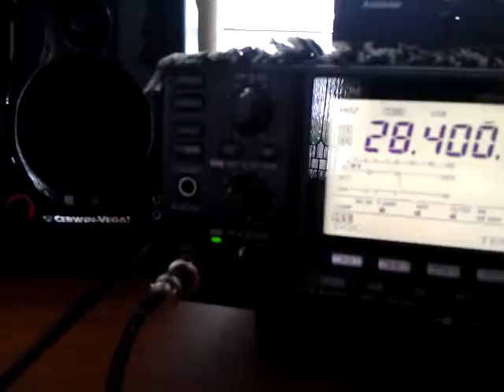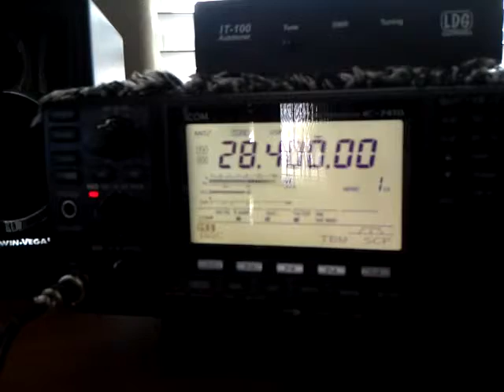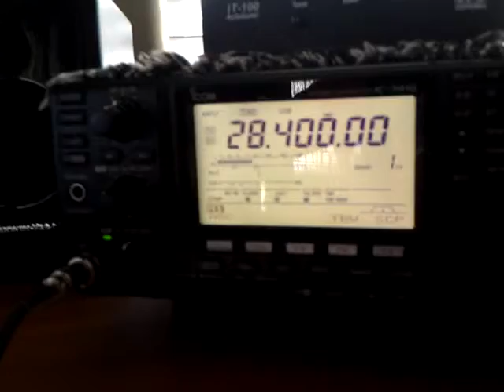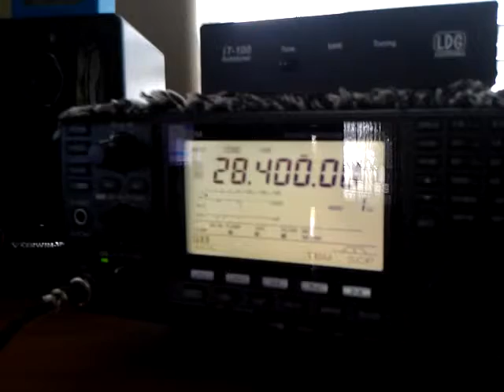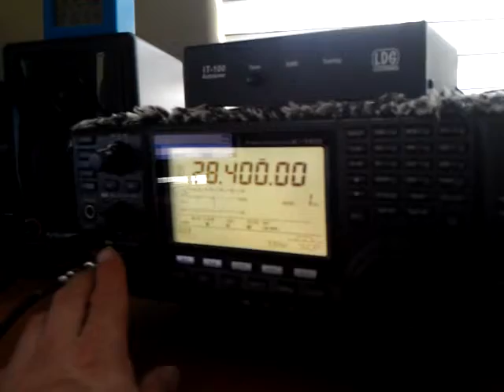N5XTC to KCORIK Littleton, Colorado